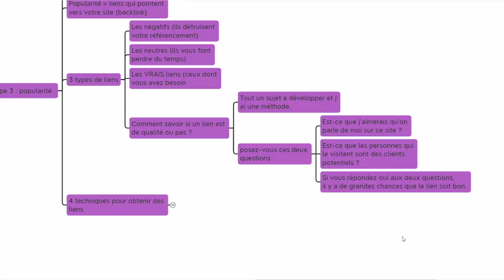Quels liens faut-il obtenir pour améliorer son référencement ?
Découvrez les différents types de liens et l’importance que Google leur accorde.